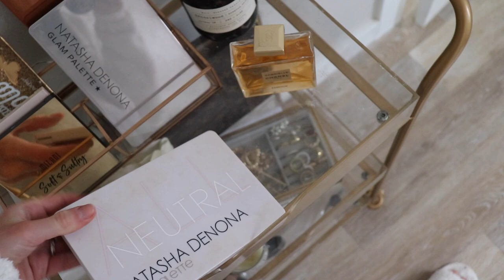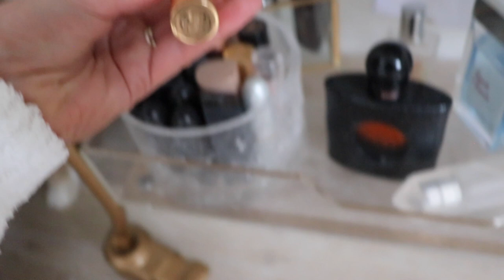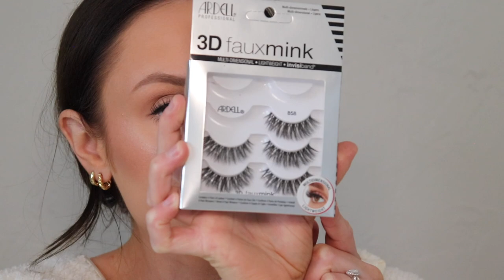OVERLOOKED MAKEUP TUTORIAL | Shopping My Stash!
I had so much fun filming it and would love to do more of these in the future, it really helped me either further declutter or re fall in love with products that I already have!